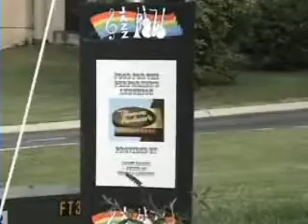Jazz In Cookeville Fest 2006 Highlights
Highlights from the 2006 Jazz In Cookeville Festival including short interviews with World famous Tuba Man Winston Morris and Jazz singer Connye Florance.